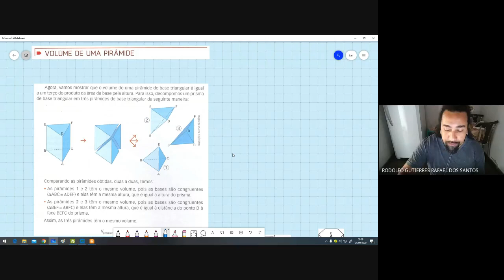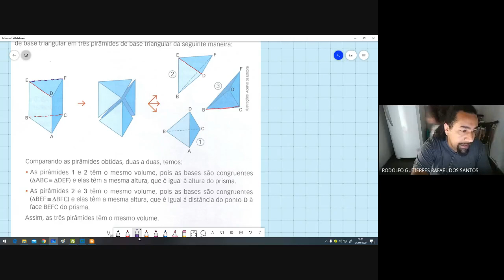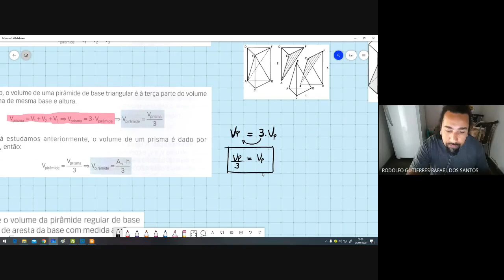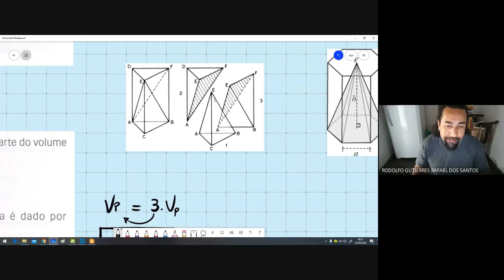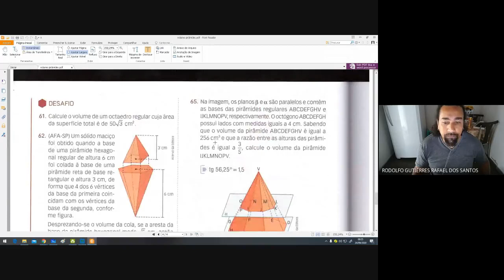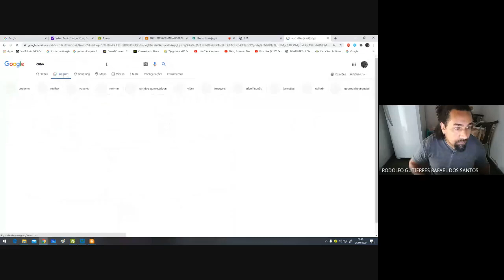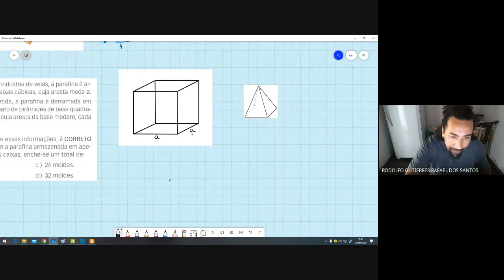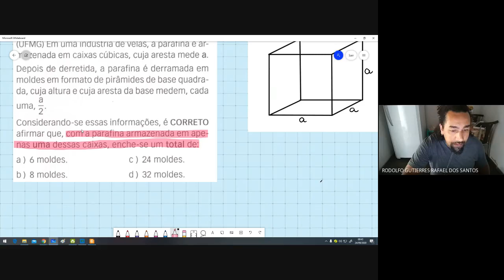Volume de pirâmides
Explicação de como calcular o volume das pirâmides.